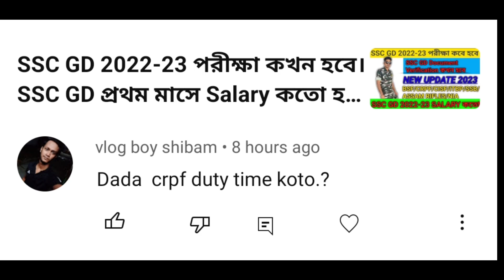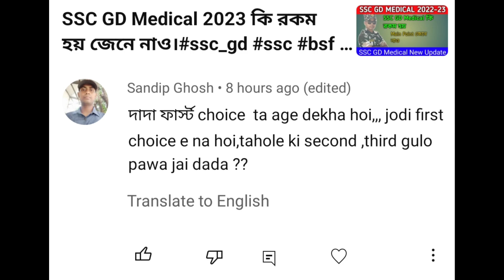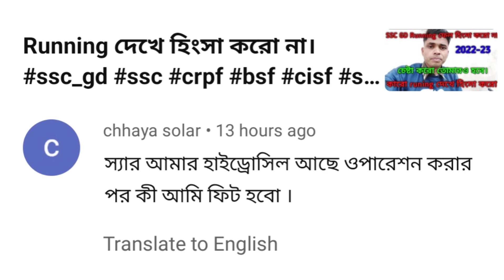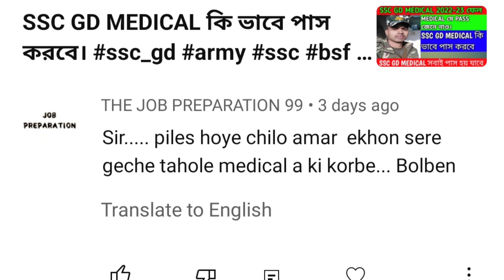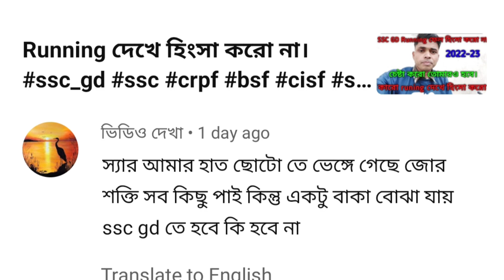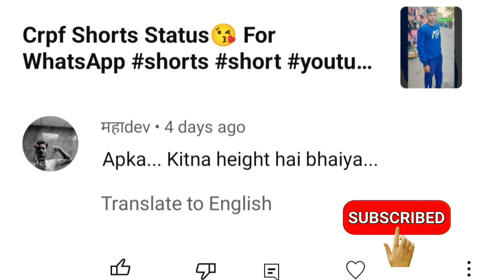SSC GD সমন্ধে আমাকে প্রশ্ন করেছে yt family। watch full video।army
এই ভিডিও টা তে আমি তোমাদের সব প্রশ্নের উত্তর জানাবো।

medical guide line
ssc Gd medical
crpf medical কি ভাবে হয়
medical unfit
medical fiit
wbp
West Bengal police
Assam rifles

West Bengal
jaisur Crpf